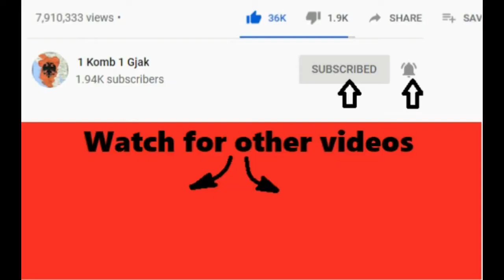Zbulohet personi qe sulmoi noizyn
viralworld Viral world